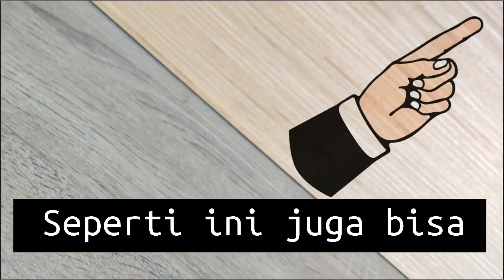CaraBUDIDAYA PERBANYAK BONCEL VARIGATA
TutorialCara MEMPERBANYAK SANSEVIERIA BONCEL VARIGATA
Cara yang kami buat  video ini adalah pengalaman saya  pribadi untuk memperbanyak atau membudidayakan sansevieria boncel agar bisa lebih banyak untuk kami buat bibit,  dengan indukan yang sudah berumur ternyata cara inilah yang kami anggap cukup bagus dan efektik ,
      Dan video kami ini tidak mengharuskan atau menganjurkan cara saya ini karena disini kami hanya berbagi pengalan boleh dipakai dan boleh tidak tergantung anda sendiri
dan semoga pengalaman saya ini bisa bermanfaat bagi kita semua untuk membudidaya tanaman hias sansevieria boncel varigata apabila ada kurang lebihnya kami mohon maaf dan terima kasih